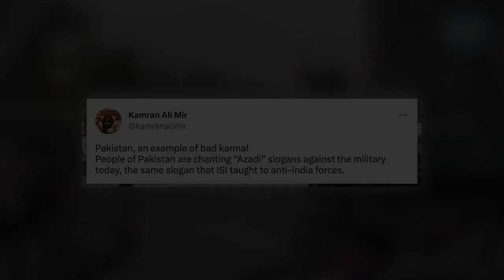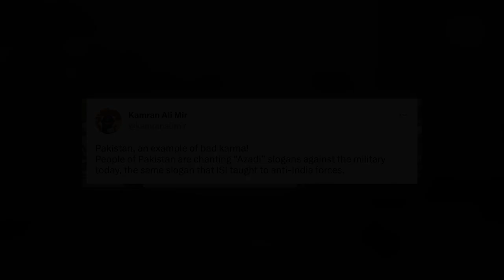Ong ka India khyrwit kylla ka 'karma' hadien ba kawang maw ki supporter Imran ha ki shipai Pakistan